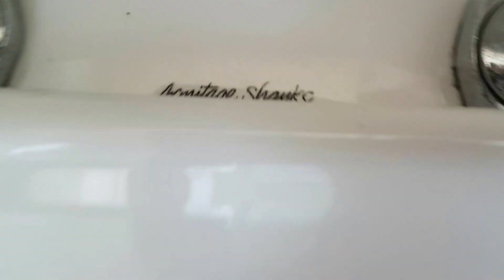AS Contour/LL AS Kensington, Pub, Cosall (Disabled)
This is in the disabled toilet of the pub.

Something for SGFB here in the form of an AS Contour with ML Kensington cistern. Not bad, although the syphon has had it.

Overall Disabled Grade: C+